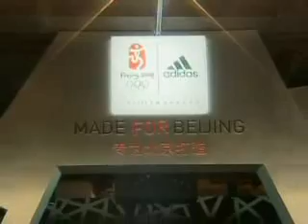adidas Brand Center, Beijing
General views